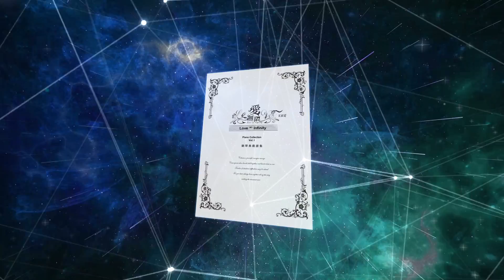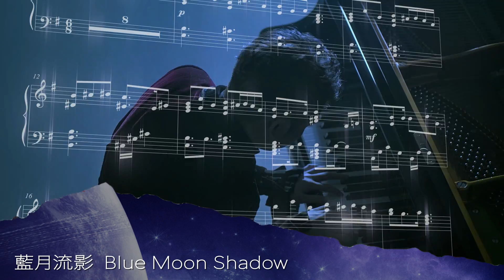V.K克 - 光 無盡墜落的美麗鋼琴譜集 Endless Falling Lights Piano Collection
光 無盡墜落的美麗鋼琴譜集
Endless Falling Lights Piano Collection

十年淬鍊，挑戰自我，演繹直達靈魂深處的無盡琴音。

亞洲流行鋼琴大師V.K克，《戀與製作人》、《奇迹暖暖》遊戲作曲家及影視配樂家

繼日本iTunes & Amazon演奏冠軍專輯《OUR STORY》後，推出十週年紀念作品！

☄全球樂迷期盼的全新琴譜，典藏版立體簍空多層次文創封面設計！

☄附贈原聲伴奏CD及《時空漣漪》亞洲巡演未公開之寫真。

☄《琴之翼V.K克國際音樂大賽》唯一官方指定琴譜！

☄特別收錄：《結》二胡樂譜、《時間牢籠～永恆的孤獨》大提琴樂譜。

大師手筆親自撰寫，讓你重新燃起演奏鋼琴的熱情，找回學習音樂的初衷。

曲目：
光 無盡墜落的美麗 Endless Falling Lights
藍月流影 Blue Moon Shadow
結 The Fetter
漂浮行星 Floating Planet
時間牢籠 - 永恆的孤獨 Time Cage – Eternal Loneliness
時空漣漪 Ripples in Spacetime
星之塵埃 Star Dust
迎向未來的光橋 Bridge to the Future